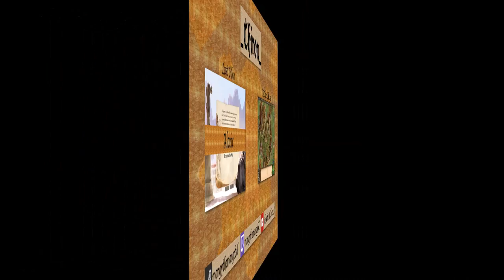AoE II: HD - AI Wars - 6v2 BruteForce v1.11 vs. ResBot4f EX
resbot sez 1v1 fgt fite me irl